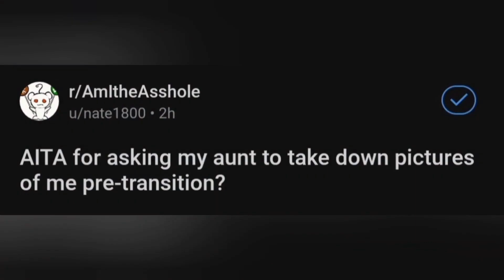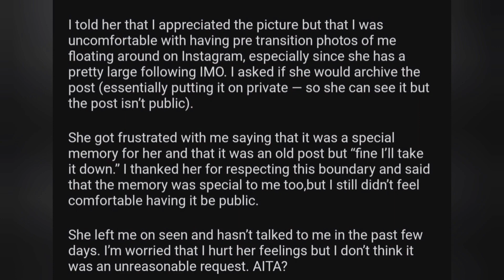AITA for asking my aunt to take down pictures of me pre-transition?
If you have a different opinion, please share it in the comment section.